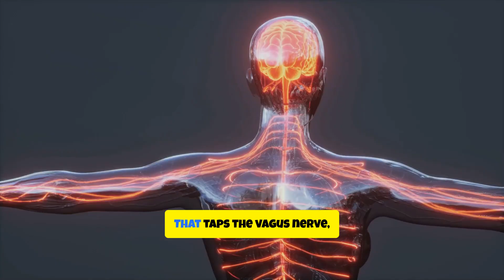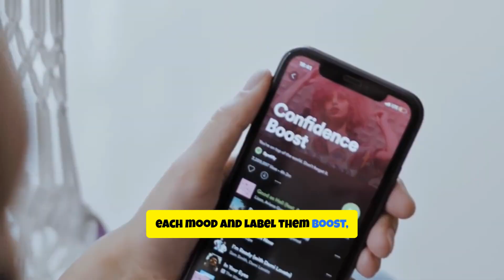How Music Affects Your Mood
This Song Is Rewiring You (Here’s How) — Discover how music reshapes your brain and instantly shifts your mood. Hook: one song can trigger a chemical cascade. Science: tight, evidence-based explanations of dopamine release, neuroplasticity, stress reduction, memory recall, and emotional regulation—plus why tempo, rhythm, and melody matter. Perfect for music lovers, students of neuroscience, and anyone curious about mood hacks. Watch to learn practical tips for using playlists to boost focus, calm anxiety, and strengthen memory.